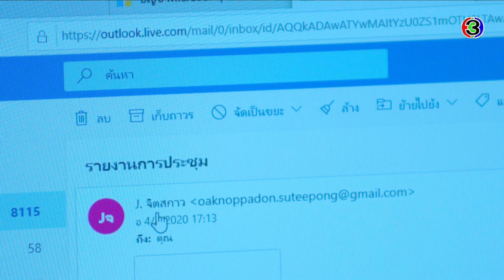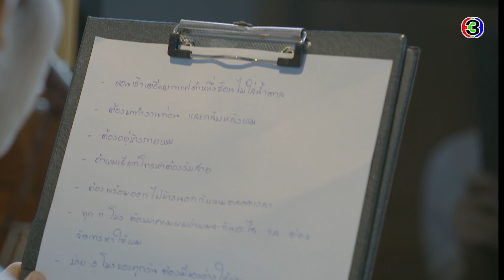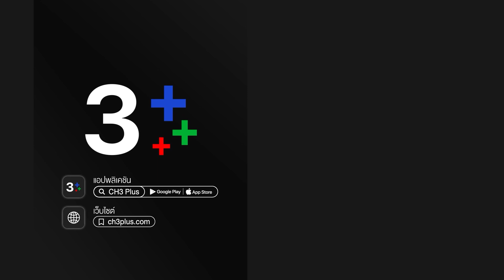อุบัติร้าย อุบัติรัก Accidental Love EP.2 ตอนที่ 6/8 | 09-04-64 | Ch3Thailand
รับชม อุบัติร้ายอุบัติรัก ตั้งแต่ EP.6 เป็นต้นไปได้ที่เว็บไซต์หรือแอปพลิเคชัน 3Plus ➤

 อุบัติเหตุทางรถยนต์ที่เกิดขึ้นเพียงเสี้ยววินาทีเมื่อหลายปีก่อน ทำให้ชื่อของ พลอยพิมล กลายเป็นศัตรูตัวร้ายของตระกูลเตชพิพัฒน์ นับตั้งแต่บัดนั้นเป็นต้นมา ความเคียดแค้นชิงชังในตัวหญิงสาวในฐานะคนร้ายที่ขับรถชน กาลรุจิ พี่สาวคนเดียวของ ทิศผาติ ลูกชายของบ้านเตชพิพัฒน์ จนพิการ เป็นแรงเกลียดชังทำลายล้าง ทำให้พลอยพิมลต้องหายสาบสูญอย่างไร้ร่องรอย ทิศผาติกลับมาเพื่อสืบหาคนที่ทำร้ายพี่สาว และเข้ามารับตำแหน่งผู้บริหารบริษัทเครื่องสำอางบุญศรี แต่ยังไม่ทันจะได้ทำตามความตั้งใจแรก เขากลับตกหลุมรัก จิตสกาว เลขาฯ สาวที่มีบุคลิกแปลก ๆ ความสัมพันธ์ของเจ้านายกับเลขาฯ พัฒนาไปอย่างรวดเร็ว จนถึงขนาดวางแผนชีวิตร่วมกัน ทว่าสิ่งที่เก็บซ่อนมาตลอดกลับมาเปิดเผยในวันที่ทุกอย่างกำลังจะลงตัวทั้งงานและความรัก เมื่อกาลรุจิได้เจอกับพลอยพิมลอีกครั้ง เหมือนทุกอย่างพร้อมใจกันพังทลาย เพราะพลอยพิมลหญิงสาวที่ทิศผาติตามหามาตลอด ก็คือจิตสกาวคนใกล้ตัวและใกล้ใจของทิศผาตินั่นเอง อุบัติรักที่เกิดขึ้นอย่างสวยงาม กลายเป็นอุบัติร้ายในชั่วพริบตา ทิศผาติ กับ จิตสกาว จะยังจับมือกันไว้ได้หรือไม่ หรือใครคนใดคนหนึ่งจะชิงปล่อยมือและผลักไสอีกคนออกจากชีวิต

นำแสดงโดย : มาสุ จรรยางค์ดีกุล, มนชนก แสงฉายเพียงเพ็ญ, วีรคณิศร์ กานต์วัฒนกุล, ชีรณัฐ ยูสานนท์, ฉัตรฑริกา สิทธิพรม, กัมมัญญ์ กลมแก้ว

บทประพันธ์โดย : ชมบุหลัน
บทโทรทัศน์โดย : ตฤณณา
กำกับการแสดงโดย : รัญญา ศิยานนท์
ผลิตโดย : บริษัท ที.วี.ซีน จำกัด

เพลงประกอบละคร : อย่าเกลียดได้ไหม | ตอง ภัครมัย